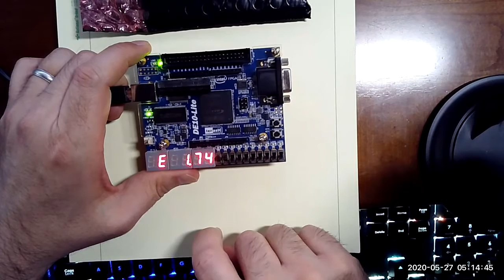Whack-a-mole on an FPGA board using the on-board accelerometer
This video shows an implementation of the arcade game "Whack A Mole" implemented using an Altera / Intel DE10-Lite FPGA board by Terasic.
The mole popping up is modeled by a flashing LED, and the hammer is modeled by tipping the board so the proper LED lights and then pressing KEY0 on the board.

This lab was used in the course EEC 180 at the University of California, Davis, taught by Prof. Bevan Baas.